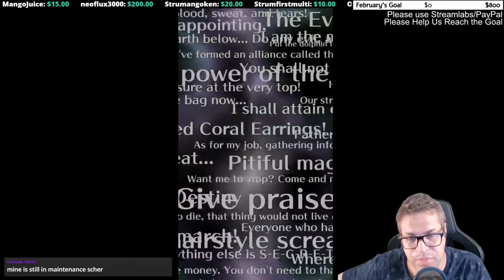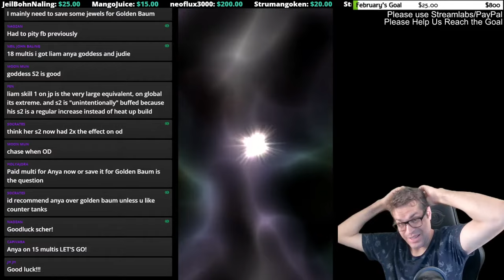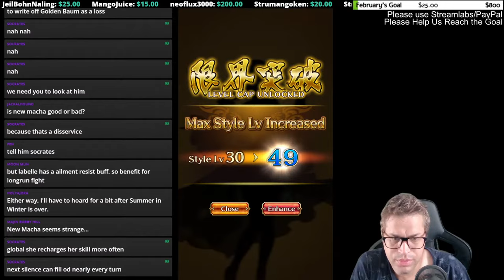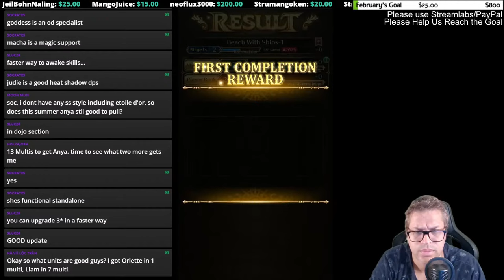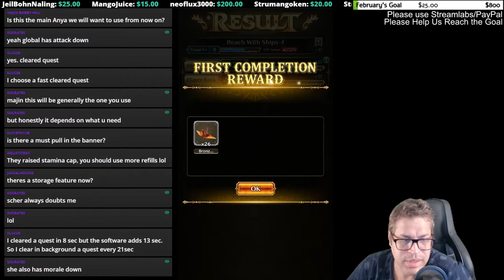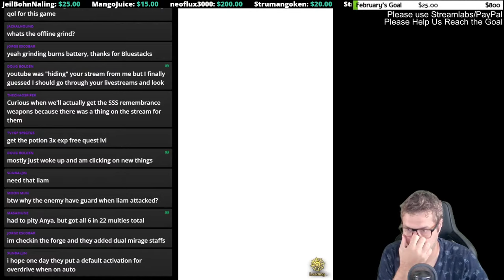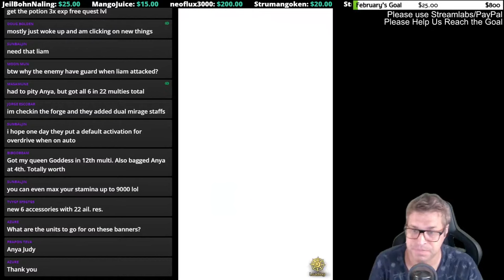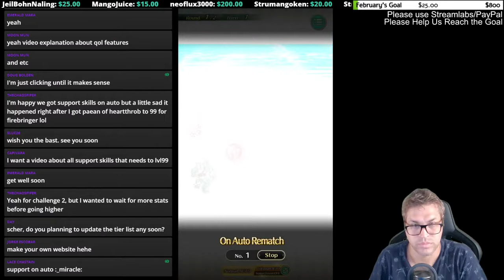Summer Update: Let's Play Together! - Romancing SaGa re;UniverSe